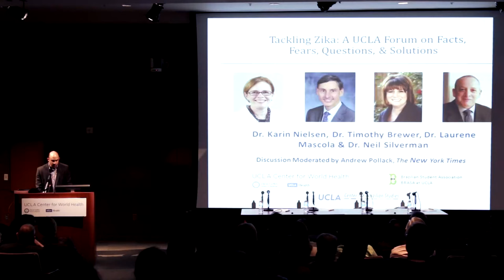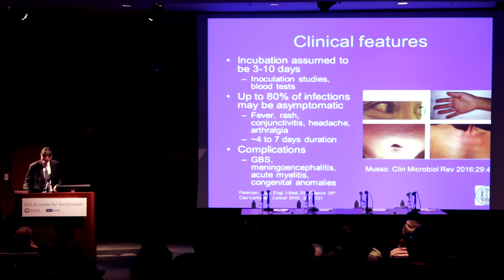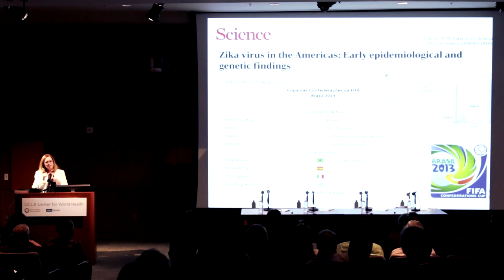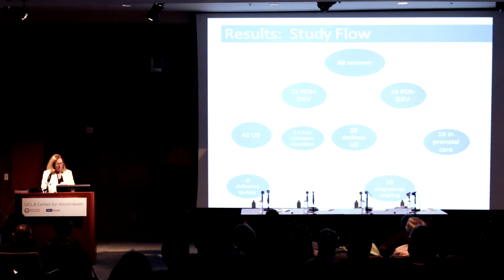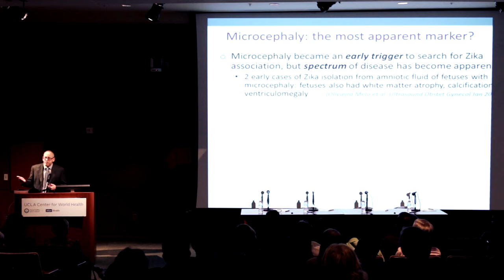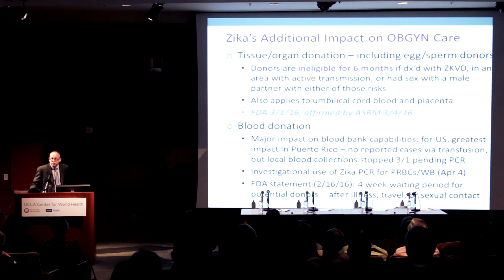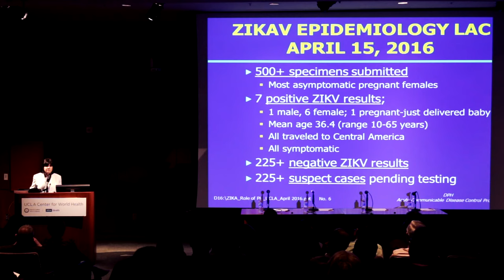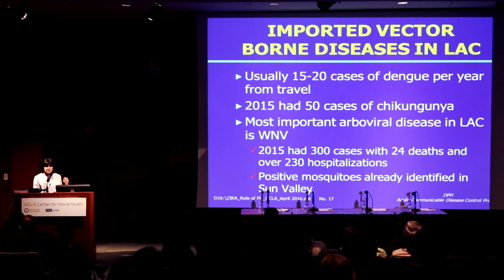Tackling Zika: A UCLA Forum on Facts, Fears, Questions, & Solutions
The UCLA Center for World Health has come together with HealthPeople to host a joint event during which a panel of experts will address growing concern about Zika virus’ link to fetal neurological disorders.

Panelists include: Karin Nielsen, MD, Timothy Brewer, MD, MPH, Laurene Mascola, MD, MPH, FAAP, and Neil Silverman, MD.

The UCLA Center for World Health (CWH) is a joint initiative of the David Geffen School of Medicine at UCLA and UCLA Health. Our motto is Saving Lives and Improving Health by Investing in People.